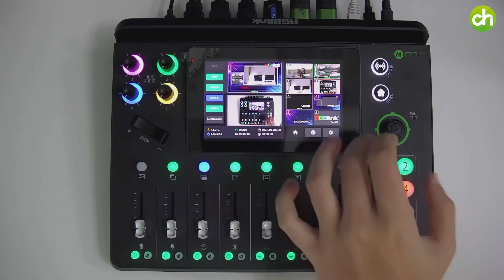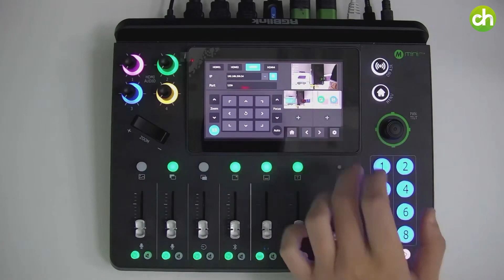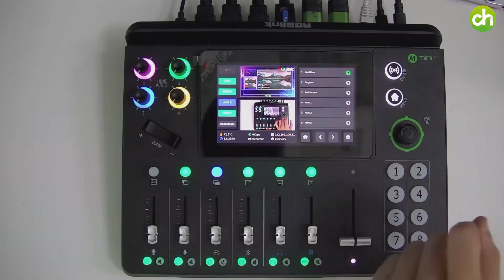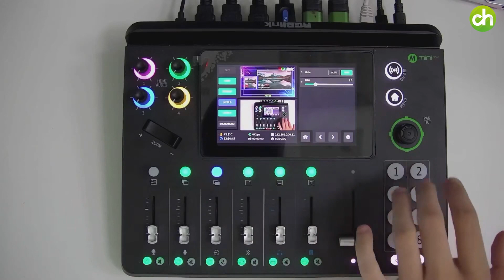Video review - Mezclador de video streaming Mini-MX de RGBlink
Unboxing donde te mostramos en detalle la mezcladora todo en uno Mini-MX, que permite realizar producciones de video profesionales accesibles con múltiples fuentes de audio, cámaras y ordenadores portátiles.

La Mini-MX es tanto mezcladora de audio como de video y estación de streaming de una manera sencilla y completa.